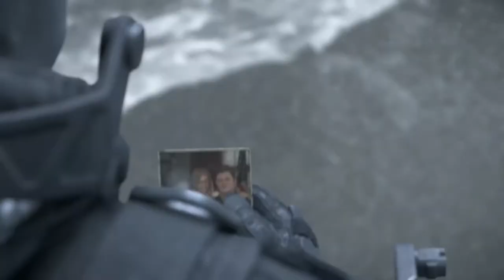Сергей Маврин - Пока боги спят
Практикую свой, профессиональный фото-видео монтаж, покадровая компиляция видео, для музыкальных треков. I practice my own, professional photo-video editing, frame-by-frame video compilation, for music tracks. Эксклюзив The death strandin.